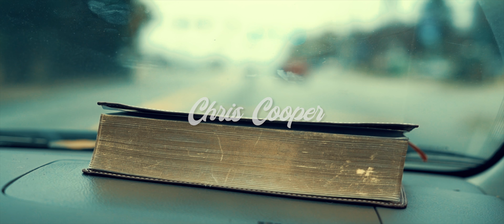Chris Cooper - Spirit Highway (Official Video)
Listen On All Major Platforms